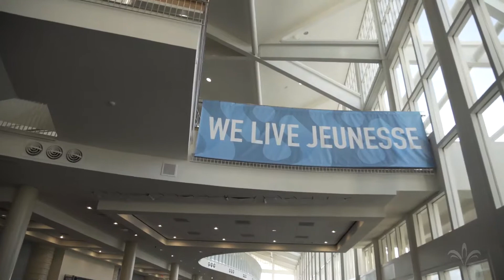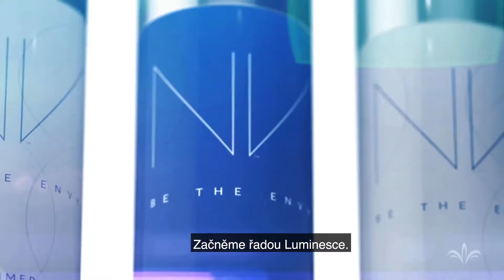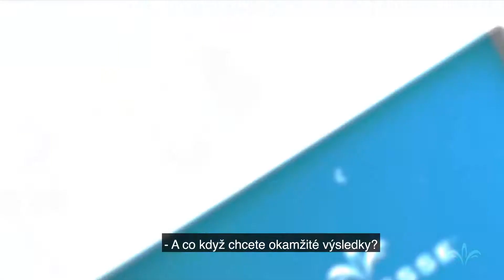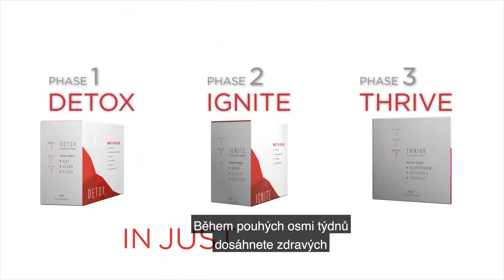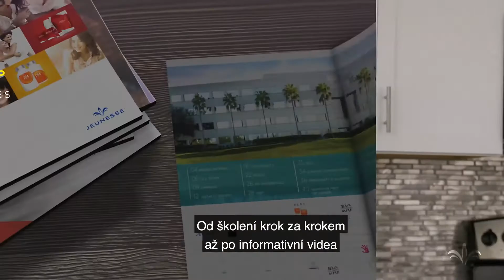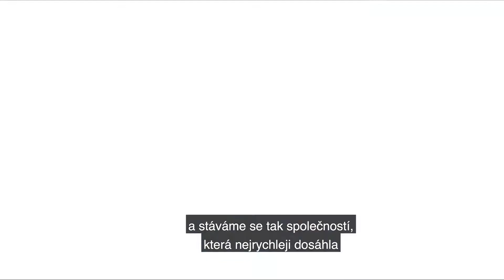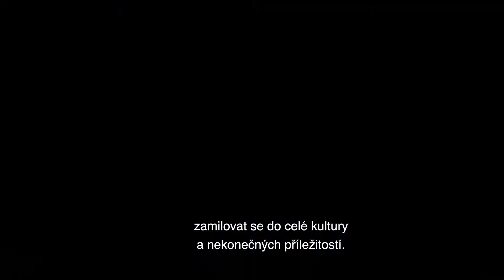Jeunesse Global Prague Česká republika - Nejlepší přímý prodej MLM firem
JOIN THE FASTEST GROWING NEW MLM! LOCK A FREE SPOT

Objevte nejlépe přímý prodej MLM firem v Praze Česká republika - CZ Připojte se k # 1 nejrychleji rostoucí MLM Direct Selling Company na světě! Staňte se globálním distributorem společnosti Jeunesse Jeunesse Official Zjistěte výsledky za 2018 pro nejrychleji rostoucí síťové marketingové společnosti MLM. Hledáme distributory v České republice v Praze, Brně, Českém Krumlově, Karlových Varech, Olomouci, Plzni, Ostravě, Liberci av 143 globálních trzích.

Jeunesse je globální společnost pro přímý prodej s posláním pozitivně ovlivňovat svět tím, že pomáhá lidem vypadat a cítit se mladý, a zároveň jim umožňuje posílit svůj potenciál. Exkluzivní péče o pleť a výživné produkty společnosti tvoří komplexní systém zlepšování mládí. Naučte se více

ANO. udržuje vás mladou v devíti životně důležitých cestách:
OMLADIT:
Řada péče o pokožku proti stárnutí Luminesce® obnovuje mladistvou vitalitu a zářivost na pokožce, snižuje vzhled jemných linií a vrásek a odhaluje jedinečnou záře.
HÁJIT:
RESERVE ™ je jedinečná směs superproduktů, které obsahují antioxidanty, které spolupracují jako ochrana před poškozením volnými radikály.
DIMINISH:
Během dvou minut, Instantly Ageless ™ snižuje vzhled podkožních sáčků, jemných linií, vrásek a pórů.
OBNOVIT:
FINITI ™ obsahuje jedinečnou směs přísad a je doposud nejnovějším doplňkem Jeunesse. Vlastní směs, FINITI obsahuje jedinečnou kombinaci extraktů z ovoce a zeleniny.
ZLEPŠIT:
AM Essentials ™ je inovativní vzorec obsahující základní vitamíny, klíčové minerály a proprietární směsi, které pomáhají zpomalit předčasné stárnutí, zvyšují energii a zlepšují náladu.

PM Essentials ™ je obnovovací vzorec obsahující klíčové živiny a speciální směsi, které bojují proti předčasnému stárnutí a připravují tělo na klidný spánek.
ZŮSTATEK:
Systém ZEN BODI ™ je zaměřen na tři základní aspekty toho, jak se dostat do kondice: potlačení chuti k jídlu, spalování tuku a budování svalů.
ENERGIZE:
Nevo ™ nabízí nový vzorek energie ve čtyřech osvěžujících vzorcích. Díky skutečnému ovocnému džusu obsahuje Nevo pouze 50 kalorií na kávu, jen to správné množství energie a žádné umělé chuti, barvy ani sladidla.
ZKRÁŠLIT:
Formulovaná s exkluzivním přípravkem Jeunesse, posilujícím mládí APT-200, NV ™ obsahuje pokožku vyživující podklad, nátěr a bronz, který vám dává záviděníhodnou, profesionální povrchovou úpravu airbrush.
JASNOST:
Inspirovaný východní medicínou je M1ND ™ paměťový a koncentrační doplněk stravy s l-theaninem a CERA-Q ™, klinicky ověřenými bílkovinami získanými z kokosů morušového.